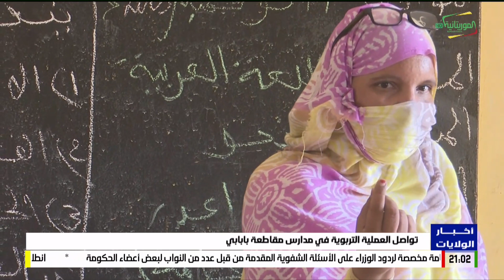تواصل العملية التربوية في مدارس مقاطعة بابابي